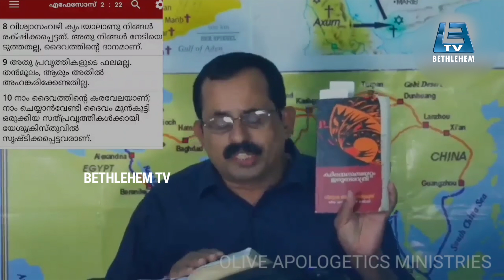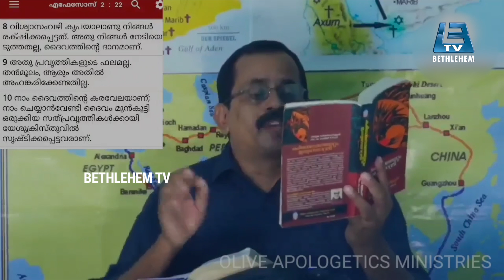രോഗ പീഡകൾ, മാനസ്സിക തകർച്ചകൾ ഉണ്ടാക്കുമ്പോൾ എങ്ങനെയാണ് പ്രാർത്ഥിക്കേണ്ടത്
Topic - രോഗ പീഠകൾ, മാനസ്സിക തകർച്ചകൾ ഉണ്ടാക്കുമ്പോൾ എങ്ങനെ യാണ് പ്രാർത്ഥിക്കേണ്ടത്
Directed and Produced By Bethlehem TV